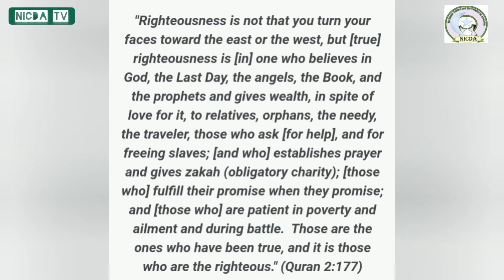Only Righteous people will inherit Paradise!!!